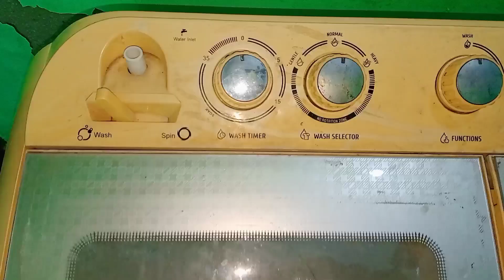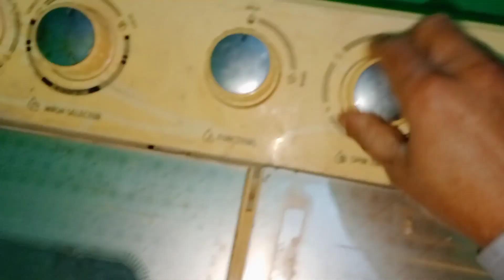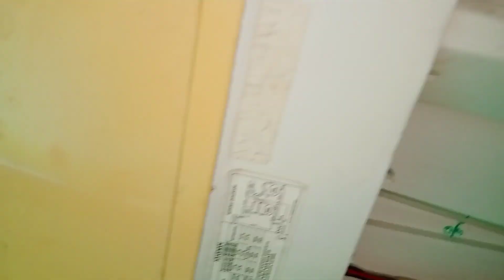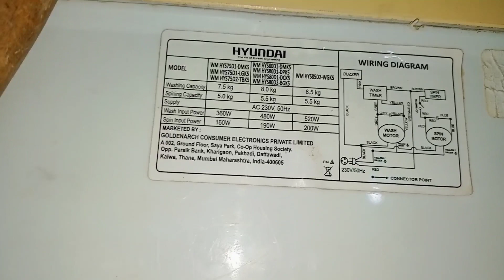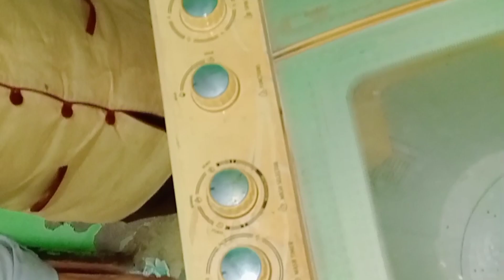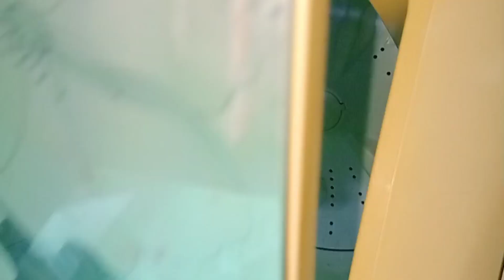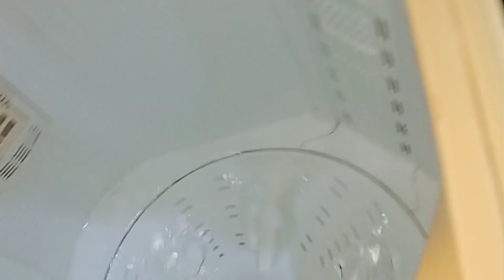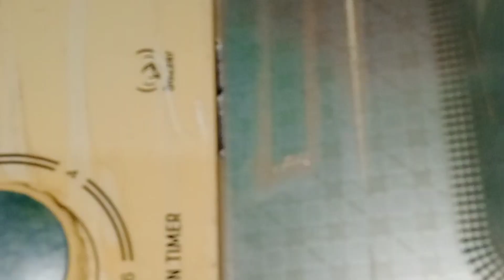Hyundai washing machine 8.5 kg How to replace checknut seal and Drum problem